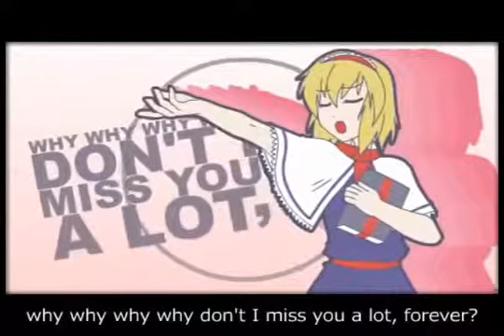Alice of the Sprite Tribe (Extended Version)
IOSYS feat. Fujisaki Karin & KinkyOats
Original Source: The Child of the Sprite Tribe (Dawn of Mana)